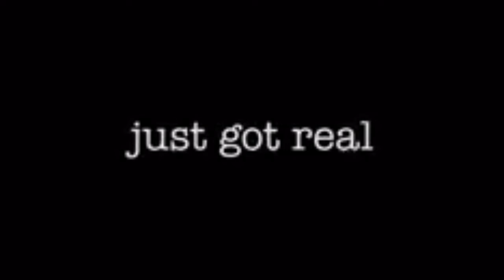My Review - Clerks 3 (2022)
Clerks III is a 2022 American comedy film written, produced, directed, and edited by Kevin Smith and stars Brian O'Halloran, Jeff Anderson, Trevor Fehrman, Austin Zajur, Jason Mewes, Rosario Dawson, and Smith. It serves as the sequel to the 1994 and 2006 Clerks films, and is the ninth overall feature film set in the View Askewniverse. In the film, Randal Graves, who after surviving a massive heart attack, enlists his friends and fellow clerks Dante Hicks, Elias Grover, and Jay and Silent Bob to make a movie about their lives at the Quick Stop Convenience store that started it all.The film had its world premiere on September 4, 2022, in Red Bank, New Jersey, before its release on September 13, by Lionsgate.